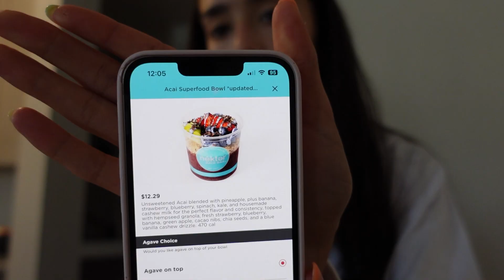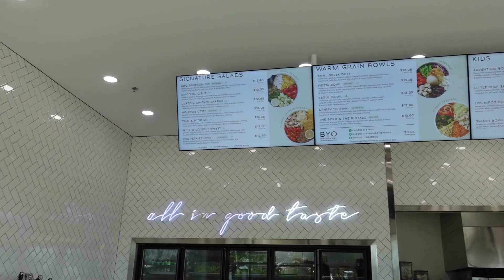ACAI REVEIW | TRYING NEW PLACES | I need to stop spending money...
In this video I went to four different restaurants that offer Acai bowls... yes I did drive an hour to get one lol but it was by far the best decision I made.